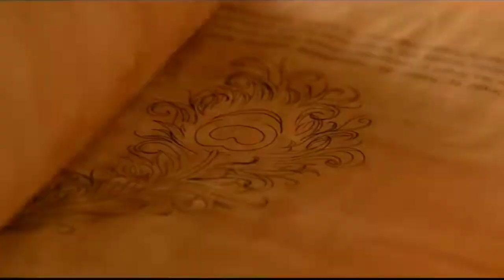Kartikey 2 Explained in Hindi | Box Office Par Dhamal Machane Wali Film | New South Hindi dubbed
Kartikey 2 Explained in Hindi |  Box Office Par Dhamal Machane Wali Film |  New South Indian Movies Dubbed In Hindi 2022